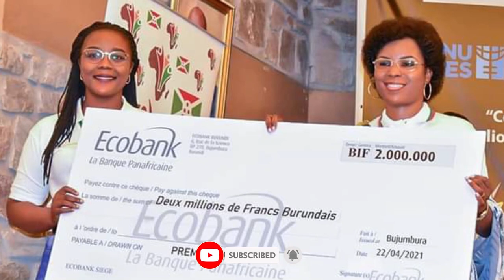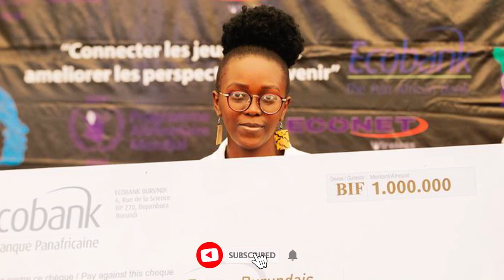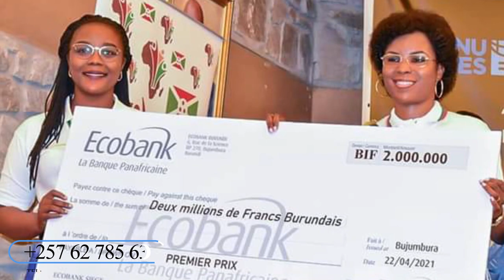I BUJUMBURA Vyaryoshe caane..|| Abigeme bahawe ama MILLIONI yamahera kugira biteze IMBERE..